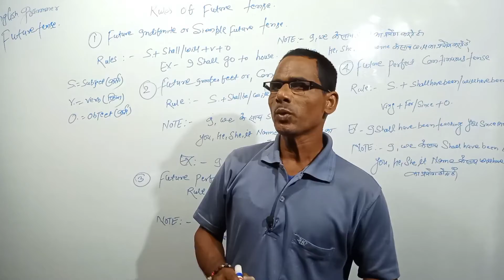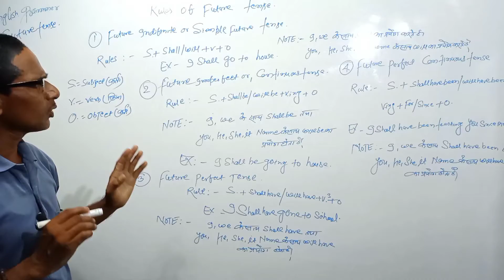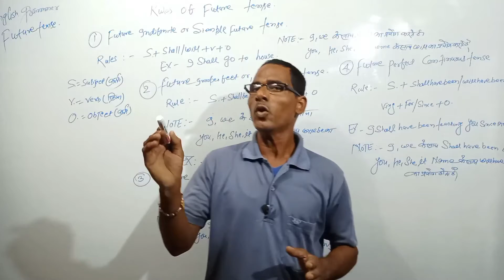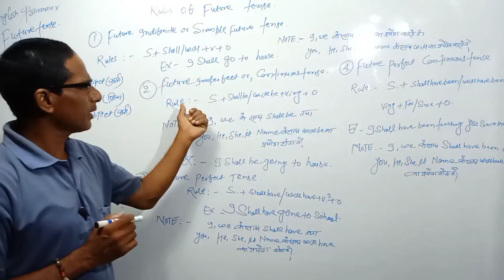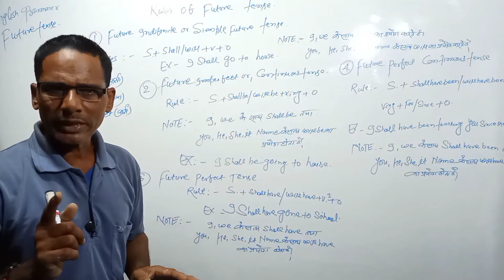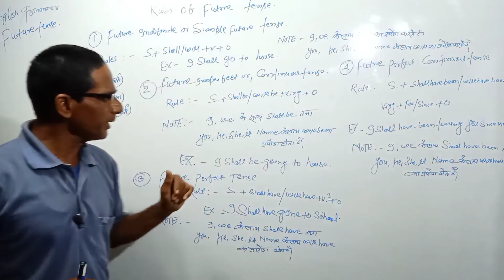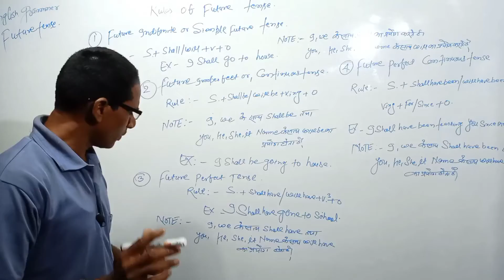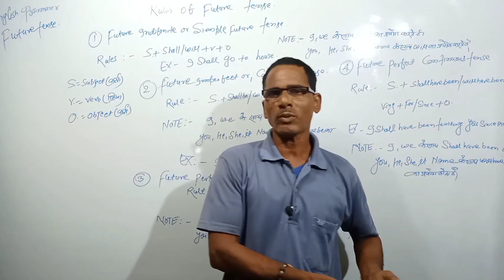Future Tense in hindi | Future Indefinite , Future Continuous , Future Perfect & Perfect Continuous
In grammar, tense is a category that expresses time reference.Tenses are usually manifested by the use of specific forms of verbs, particularly in their conjugation patterns.

The main tenses found in many languages include the past, present, and future. Some languages have only two distinct tenses, such as past and nonpast, or future and nonfuture. There are also tenseless languages, like most of the Chinese languages, though they can possess a future and nonfuture system, which is typical of Sino-Tibetan languages. Recent work by Bittner , Tonnhauser has described the different ways in which tenseless languages nonetheless mark time. On the other hand, some languages make finer tense distinctions, such as remote vs recent past, or near vs remote future.

Expressions of tense are often closely connected with expressions of the category of aspect; sometimes what are traditionally called tenses (in languages such as Latin) may in modern analysis be regarded as combinations of tense with aspect. Verbs are also often conjugated for mood, and since in many cases the four categories are not manifested separately, some languages may be described in terms of a combined tense–aspect–mood (TAM) system